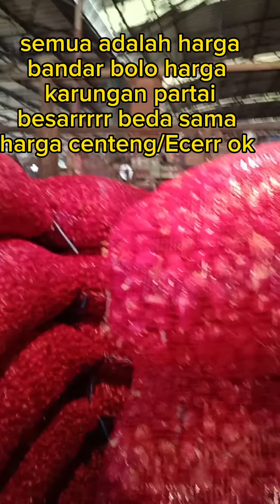UPDATE HARGA BAWANG MERAH PASAR INDUK KRAMAT JATI JAKARTA TIMUR 1,7,2023 hari ini subscribe bolo 🙏